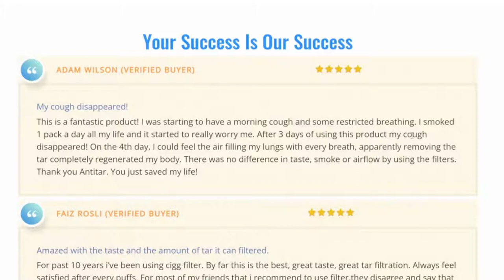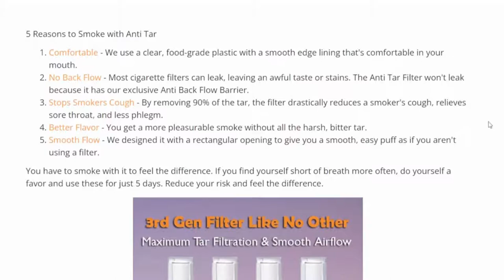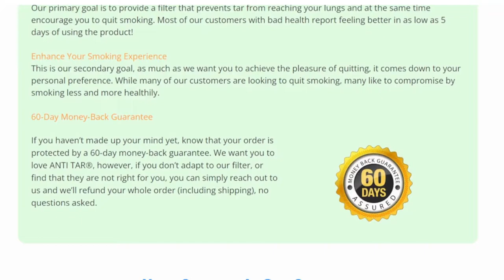How To Quit Smoking Fast| Final Solution For Weed and Heavy Smokers| ANTI-TAR Complete Review Here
Hello, Everyone!!

Many people are Suffered with Over smoking Habit and also it's Bad For Human Health

We Have a Better Solution For You!!

Using the cigarette filter, you can purportedly protect your lungs from tar, reduce coughing, and relieve sore throats associated with cigarette smoke, among other perks.

Does Anti Tar filter really work? Can you use Anti Tar to negate the bad effects of smoking? How does Anti Tar work? Find out everything you need to know about this smoking aid today in our review.

What is Anti-Tar?

Anti Tar is a plastic filter made for cigarette smokers. The Anti Tar as name suggests, helps filter tar from cigarette smoke when the smoke is inhaled.

The Anti Tar Cigarette Filter helps filter toxic substances, along with tar which helps smoke get better but with less amount of tar. The filter has many layers of filters along with Nano beads that help catch that tar when one smokes or puffs a cigarette.

The Anti Tar Cigarette Filter helps get better flavour when smoked even though it filters most of the toxic substances. It also has a very comfortable design which helps in the easy flow of smoke which is smooth and has no backflow because it doesn’t leak and thus doesn’t leave stains.

The Anti Tar Cigarette Filter helps get no stains or marks on teeth and on the lips of the smoker. It helps make smoking an actual pleasuring experience.

The Anti Tar Cigarette Filter also helps stop the smoker’s cough. It has high fiber cotton which is the 3rd layer of the filter, then it has a microporous filter which is the second layer of the filter then it has Nano beads which is the 1st layer of the filter that is attached to the cigarette. Along with tar, it might also help nicotine.

Here’s how the company explains each feature:

Tar Filtering:
The primary goal of Anti Tar is to filter tar from cigarette smoke. The company claims they wanted “to improve our customer’s health concerns” while also encouraging them to quit smoking.

If you frequently cough while smoking, or if you notice phlegm build-up after smoking, then Anti Tar may be able to help.

The company claims you should notice Anti Tar’s tar filtering effects within about five days of using Anti Tar for the first time.

Air Flow:
Anti Tar also has a secondary benefit: it optimizes airflow, making smoking a more pleasurable experience.

Although the device is marketed to quit smoking, it also makes smoking more pleasurable by optimizing airflow, which would make it harder to quit smoking.

The Anti Tar website mentions all of the following features and benefits:

Helps Quit Smoking: Anti Tar claims to be the perfect complement for gradually quitting smoking. If you want to enjoy one cigarette per day, for example, then you might as well make it a healthier cigarette using the Anti Tar filter.

Maximum Tar Filtration While Maintaining Same Taste: Anti Tar uses a triple filtration system to remove 90% of tar and other addictive toxins inside cigarette smoke. The filtration system reduces the negative effects of cigarette smoking while still giving you the same taste.

Protects Lungs from Dangerous Tar: Anti Tar claims to protect your lungs from dangerous tar. Tar builds up in your lungs over time, leading to lung diseases like cancer.

Reduces Coughing and Shortness of Breath: Much regular smoking have breathing issues. Anti Tar claims to reduce coughing and shortness of breath.

Smoother Suction and Easier Inhale: Anti Tar claims to make cigarette smoke easier to handle, leading to smoother suction and better airflow.

Keep Supporting!!